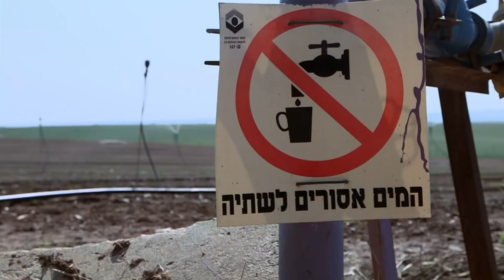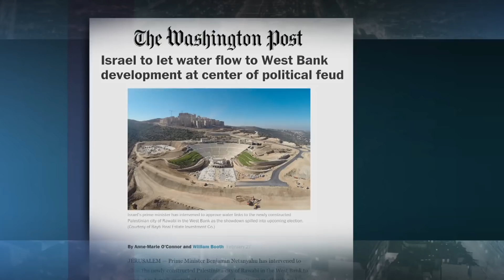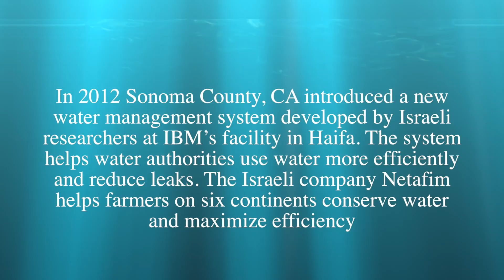Israeli Water Saving Technology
Surrounded by and populated with deserts, Israel has famously created a green, agricultural oasis out of its arid landscape. This was made possible by the incredible advances that Israeli scientists and researchers have been making since Israel gained its independence in 1948. Israel’s first Prime Minister David Ben Gurion had a vision of “making the desert bloom”, which catapulted water technology research onto the national agenda, where it has remained ever since.

Through a combination of conservation, reuse and desalination, the country now has more water than it needs.

The Israeli water industry is widely acknowledged as a world leader, especially with its market-leading, entrepreneurial technologies in the areas of desalination, water treatment, drip irrigation and water security.

Today, water poor countries in Asia and Africa are already benefiting from Israeli-driven water technologies. In China alone, huge desalination plants based on Israeli water technology are providing water to millions of people by combining innovation with sustainability. Israel is proposing collaboration with countries worldwide on existing and new water-technologies.

Israel may be a desert country with a serious lack of water, but what’s not lacking is the ingenuity and creativity to make up for it with breakthrough water technologies that are helping people around the world maximize and enrich the water they have.